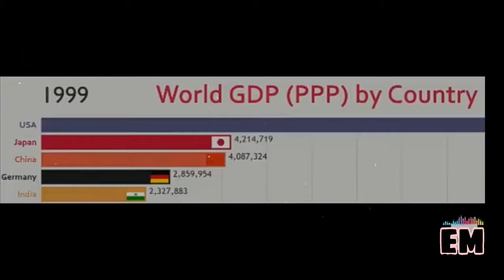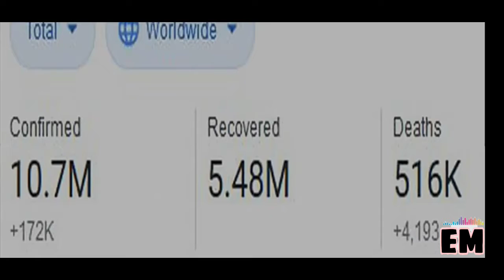Yalgaar song Indian Sher version